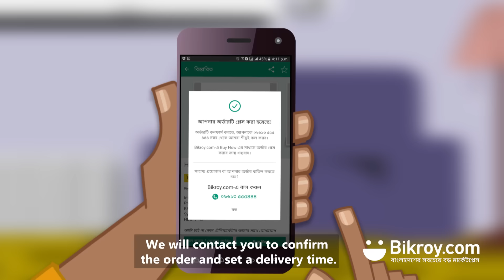How to use "Buy Now" on Bikroy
Bikroy এর গ্রাহকরা এখন কিছু নির্বাচিত পণ্য "Buy Now" সার্ভিস এর মাধ্যমে বাড়িতে বসেই অর্ডার করতে পারবেন এবং ডেলিভারি নিতে পারবেন কাঙ্ক্ষিত ঠিকানায়। বিস্তারিত জানতে ভিজিট করুন

You can now purchase select items from the comfort of your own home and have them delivered to your doorstep with our “Buy Now” service.